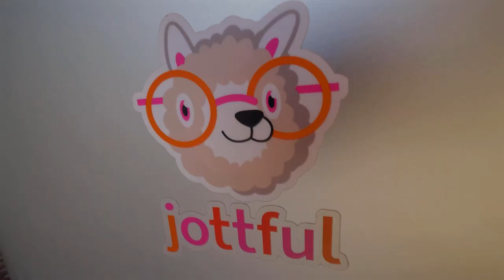MARKETING MADE EASY EP 20: How to start getting inbound leads & repeatably generate new business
Last year, Ellen Jantsch's growth marketing agency literally went from 0 to 60 (inbound leads per month, that is). Like most new businesses, Tuff initially struggled to gain traction. She relied on spurts of new clients from networking and outbound sales but was frustrated by the slow, unpredictable growth. Then she started treating Tuff like a client, applying the agency's own growth methodology. Learn how Ellen's team prioritized and tested marketing approaches before discovering the engine that now powers Tuff's growth.

Marketing tactics discussed in this episode include:

*Organic SEO
*Outbound sales
*Cold email
*Speaking
*Podcast guesting
*Hosting events

► About this video series:

Marketing Made Easy by Jottful is an original video series and podcast for small business owners, entrepreneurs, and freelancers.

In each episode, we hold practical and fun conversations with people who know a thing or two — or three! — about how to get more customers for your business.

Hosted by:
* Dawn Verbrigghe, Jottful’s founder & CEO, former business-school professor, and marketing veteran

► About the guest:

For as long as Ellen can remember, she's always learned by doing. Owning her own business gives her the opportunity to get outside her comfort zone daily, learn at a high speed and make a significant impact. She feels very lucky to lead the team at Tuff, a 15-person growth marketing agency that partners closely with startups and scale-ups to help them increase revenue and sales. They specialize in tactics like Google Ads, Technical SEO, Creative, Facebook Ads, Email, YouTube Ads, Content Strategy, and CRO.